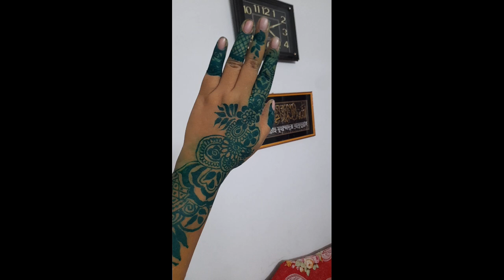চাঁদ রাত থেকে ঈদের দিন সারাদিন যা করলাম 🌃🌙